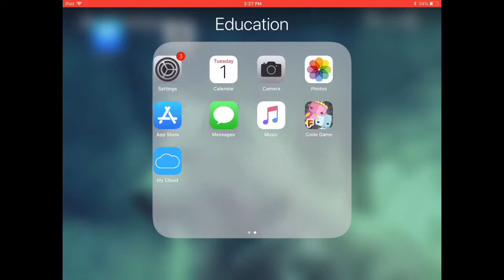Skull armory-the corrupted files (official music video)